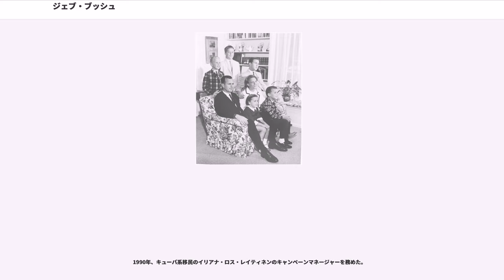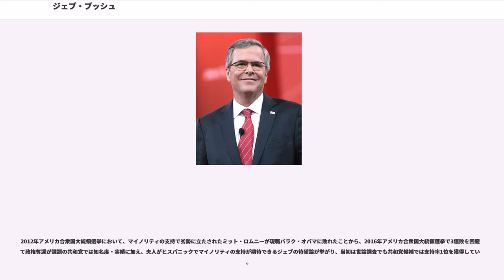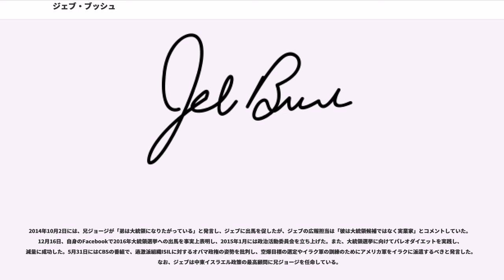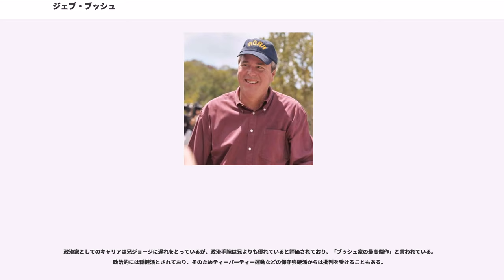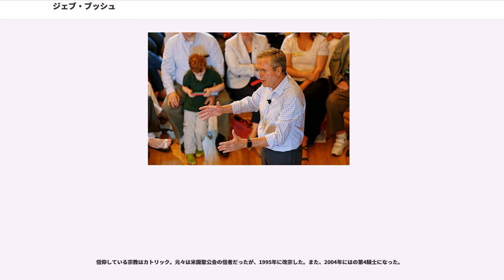ジェブ・ブッシュ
ジョン・エリス・"ジェブ"・ブッシュ（John Ellis "Jeb" Bush、1953年2月11日 - ）は、アメリカ合衆国の政治家。フロリダ州知事（第43代）。アメリカ新世紀プロジェクト会員。所属政党は共和党。父は第41代アメリカ合衆国大統領のジョージ・H・W・ブッシュ、兄は第43代大統領のジョージ・W・ブッシュ。

通称の「ジェブ」は、フルネームの頭文字（John Ellis Bush）に由来する。

1953年、テキサス州ミッドランドに生まれ、1959年にヒューストンに移り住む。

1959年、フィリップス・アカデミーに入学。学校ではテニス部のキャプテンをしていたが、学業の成績は悪く、時折マリファナを吸引するなどの面も見られた。17歳の時に、学生交流の一環としてメキシコ・レオンの学校で英語の講師を務めた。また、メキシコ滞在中に妻となるコルンバ・ガルニカ・ギャロと出会い、1974年2月23日に結婚した。

1971年、フィリップス・アカデミーを卒業し、テキサス大学オースティン校に入学。大学ではラテンアメリカ文学を専攻し、2年半の課程を修了して1973年に卒業した。

大学卒業後、テキサス商業銀行に入行。1977年11月に、新設されたベネズエラ・カラカス支店の支店長に就任した。

1980年アメリカ合衆国大統領選挙では、立候補した父の選挙スタッフとして活動した。選挙戦終了後、ブッシュ一家はフロリダ州へ移り住む。移住後、ジェブはキューバ移民でコンピュータ関連事業で財を成したと共に不動産業を始める。最終的に不動産会社は南フロリダ有数の大手企業に成長し、ジェブは共同経営者として企業利益の40%を報酬として得ていた。

1980年代にマイアミ・デイド郡の共和党議長に就任し、政治家としての活動を始める。1986年のフロリダ州知事選挙では共和党候補のの当選に尽力し、その見返りとして1987年1月6日にフロリダ州商務長官に任命された。在任中はキューバ人亡命者を擁護してキューバへの禁輸措置を支持したが、1988年アメリカ合衆国大統領選挙で再び父の選挙スタッフを務めるために、商務長官を辞任した。

1990年、キューバ系移民のイリアナ・ロス・レイティネンのキャンペーンマネージャーを務めた。

1994年、フロリダ州知事選挙に出馬するが、討論会でのアフリカ系アメリカ人についての発言が波紋を呼び、得票率が伸び悩み落選した。落選後はヘリテージ財団の役員を務め、コディーナとの共同経営を続けると同時に、実業家のT・ウィリアム・フェアと共にフロリダ州初のチャーター・スクール設立に尽力した。

1998年に知事選に再出馬。55.3%の得票を獲得し、民主党候補のを破り当選し、1999年1月5日に就任した。ジェブはヒスパニック系住民の61%の支持を集めたが、1994年の選挙時の発言が尾を引き、アフリカ系アメリカ人からは14%の支持しか得られなかった。2002年の州知事選では56%の得票を獲得し、民主党候補のを破り再選。2002年の選挙ではユダヤ人住民の44%の支持を集め、女性票も多く獲得したが、アフリカ系アメリカ人の支持は8%に留まり、1998年の選挙時を大きく下回った。

ジェブは、2007年に退任するまで終始高水準の支持率を維持した。在任中は後に全米で広がることになる2005年のの制定や1999年のアファーマティブ・アクションの廃止、兄ブッシュがテキサス州知事時に定めたと似たの制定などを行った。

就任後、ジェブはフロリダ州の教育改革のために「A+プラン」を策定し、フロリダ州の学校の試験を段階的に厳しい基準に移行させた。この結果、2005年までの間に、学生の教育における国立評価で、フロリダ州の学生のスコアは11ポイント増加した。また、教育バウチャーとチャーター・スクールの普及にも熱心で、学習障害のある学生の修学を援助するためにマッケイ奨学金制度とA+機会奨学金制度を新設したが、私立学校への制度導入が「政教分離原則に反する」として反発を呼び（アメリカの私立学校は大半が宗教学校である）、2006年に裁判所によってこの制度は無効とされた。

また、医療改革にも着手し、インターネット上で病院の感染症や合併症の治療結果を公表する法案を可決させた。一方、同性愛や中絶には反対の立場を示し、10代女性の中絶には親の同意を必要と...